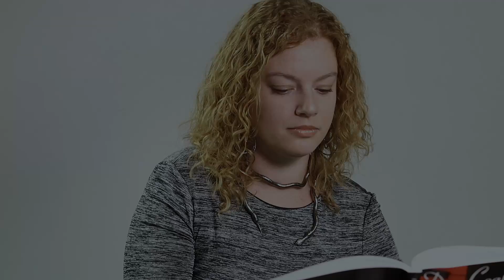Elga plays piano on Zoom Studio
A short video demonstrating some of the music talents of Elga.